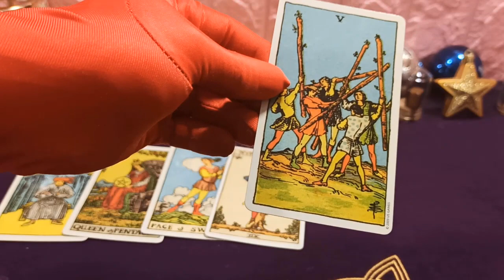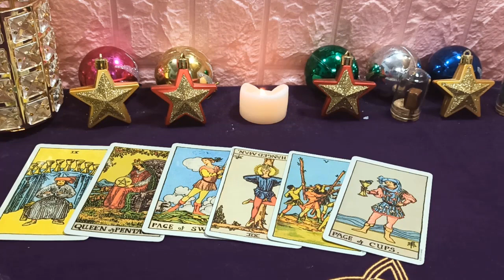Horóscopo Piscis - sábado 27 de junio de 2020 - No pienses emocionalmente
Piscis debe completar bien su trabajo antes de apoyar a otros para evitar problemas. Financieramente, el costo de comer afecta seriamente su situación económica general, por lo que debe vivir un poco económicamente. Emocionalmente, la prosperidad de Piscis, las personas solteras pueden encontrar una mente adecuada